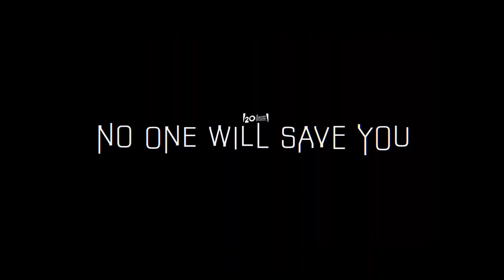No One Will Save You | A Fresh Silent Take On The Alien Genre That Keeps You On Th Edge Of Your Seat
Today Rocky discusses No One Will Save You. This is a film on Hulu that essentially follows a girl unaccepted by her peers. She fights off the aliens, and gets accepted? It's a very strange movie indeed. What do you guys think? Have you checked out this film? Did you like it? Let us know what you thought, and any suggestions of what to watch in the comments below. Thanks for watchin!